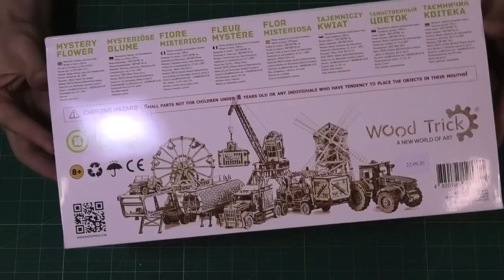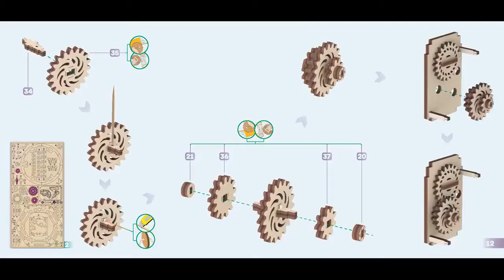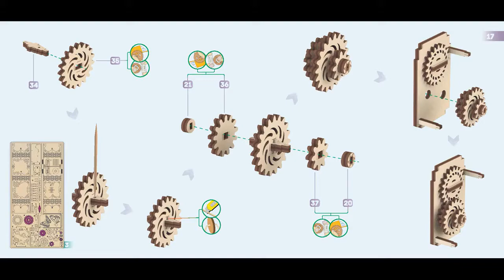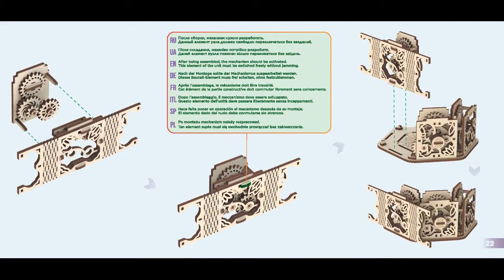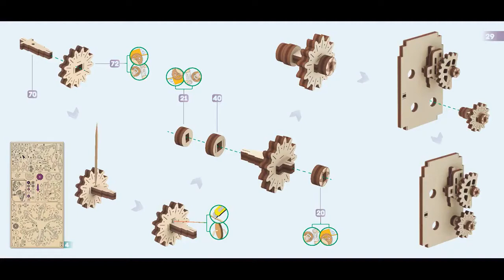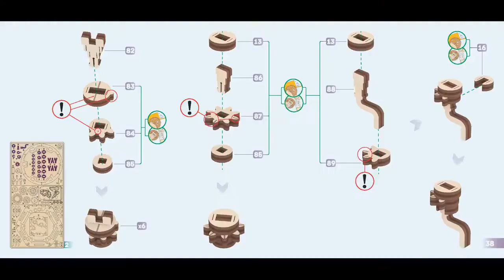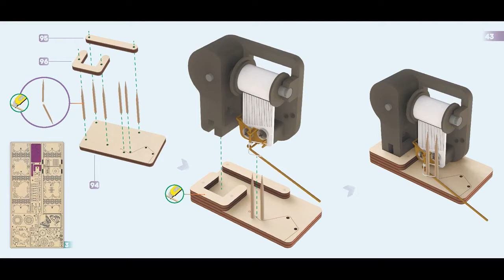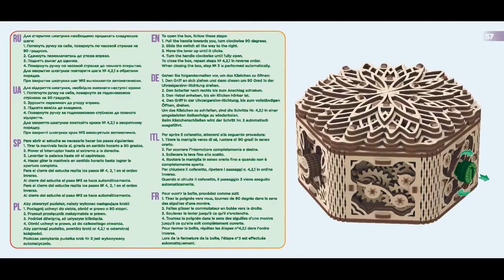Видеоинструкция по сборке Шкатулки "Таинственный цветок" от Wood Trick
Современный выбор шкатулок на сегодняшний день огромен, но настоящим шедевром является та, которая таит в себе чуточку сказки и хоть какие-то секреты. Представляем вашему вниманию деревянный 3D пазл «Таинственный цветок» от Wood Trick.